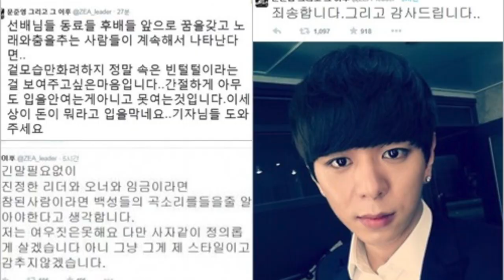황광희→임시완이 살린 그룹, 리더 문준영이 '음주'로 망쳤다 [TEN연예이슈]